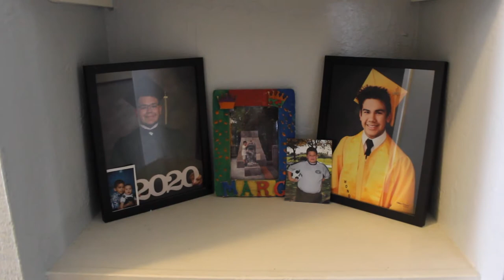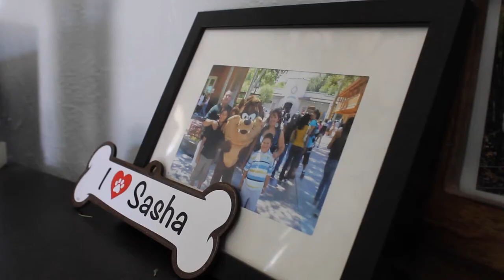Ana Monroy-Navarro shares her story about her journey to residency.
Ana Monroy-Navarro may seem like your average local, but her journey to the states is unlike any other person you've met before.